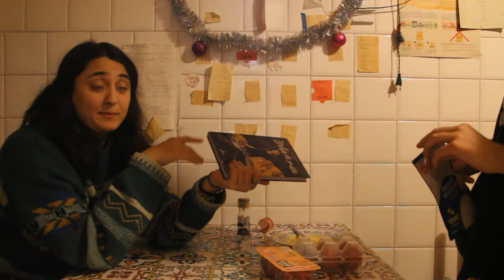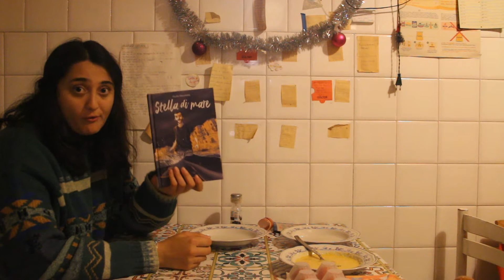STELLA DI MARE&CARBONARA📖🍽 -Biruji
Il video mega lungo e strano di oggi parla dell'ultima lettura in ambito Graphic Novel e del nostro amore profondo: La Carbonara.
Questo è il link amazon dove potete comprare STELLA DI MARE, l'ultima opera di Giulio Macaione:

Buon appetito🍽
                                                  CHI SONO?
Mi chiamo Biruji e ho 21 anni, studio all’università di Bologna con indirizzo DAMS. Sono appassionata di Doppiaggio, Cinema, Teatro e fotografia😍. Amo viaggiare ma sono povera 😅. Buona permanenza sul mio canale!!😘

                                               DOVE TROVARMI

                                         CON COSA REGISTRO:
Canon 700 D:

Obbiettivo Canon Base 18-55 mm :

Obbiettivo Tamron 18-200 mm:

Focusrite Interfaccia audio Scarlett Solo:

Sennheiser MD 46- Microfono: